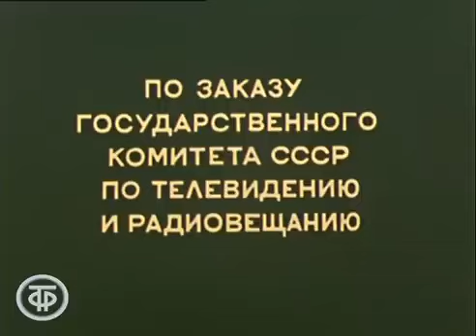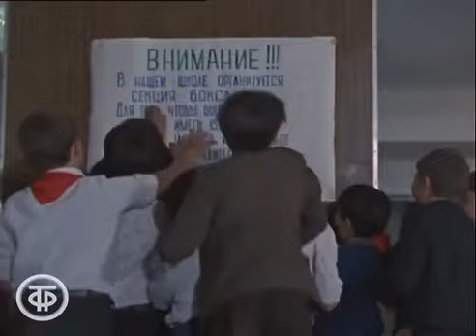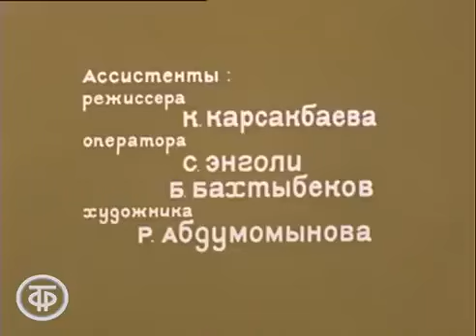Чемпион. Казахфильм (1979)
Чемпион. Художественный фильм для детей
Быть сильным, уметь принимать твердые решения и поверить в себя. Многое придется испытать герою фильма, прежде чем он станет выносливым и сумеет постоять за себя. Мы предлагаем посмотреть телефильм, снятый по одноименной повести казахского писателя Бердибека Сокпакбаева.

Пятиклассник Мурат Батырбаев рос маменькиным сынком, часто болел, был слабым и нерешительным. В школе он учился на тройки, а уроки физкультуры избегал. Однажды, пропуская очередной урок, он познакомился с новой ученицей класса, отец которой был назначен учителем физкультуры в их школу. Дружба Мурата и Женар помогает мальчику поверить в себя, преодолеть свои страхи, записаться в секцию бокса и победить в школьных соревнованиях…

Казахфильм. По заказу Гостелерадио СССР, 1979

Автор сценария - Валентина Малиновская
Режиссер - Сергей Шутов
Оператор - Игорь Вовнянко
Композитор - Геннадий Гладков
Актер - Дархан Рсаев (Мурат )
Актер - Гаухар Садвакасова (Женар)
Актер - Досхан Жолжаксынов (Ильяс Шарипович)
Актер - Бикен Римова